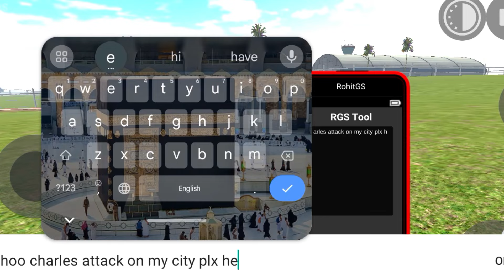Franklin Fight With Horror choo choo Charles Train -INDIAN BIKES DRIVING 3D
Clip Creator @dtnmonster